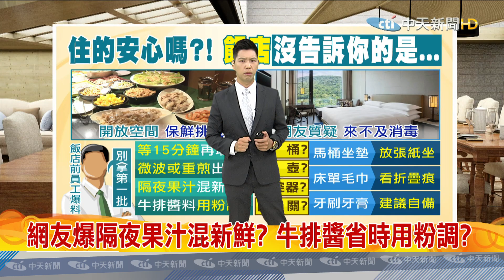HOT新聞開箱》飯店自助餐第一批別拿？ 入住前房務真有消毒？ 專家解答在外住宿疑慮｜2020.09.18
受訪者：健行科大餐旅系教授 賴宗成